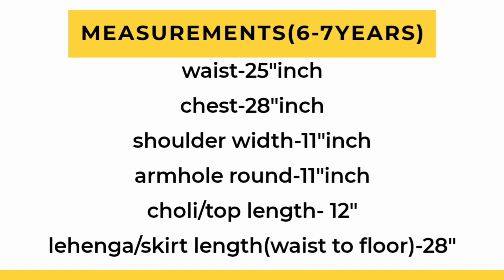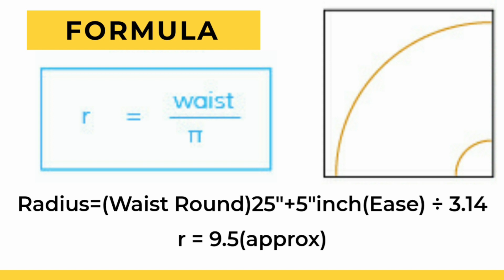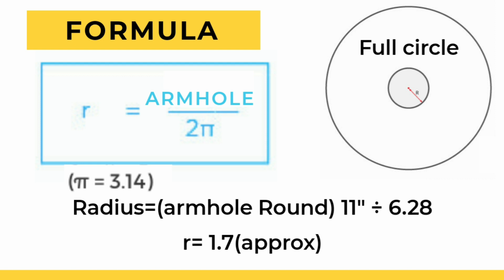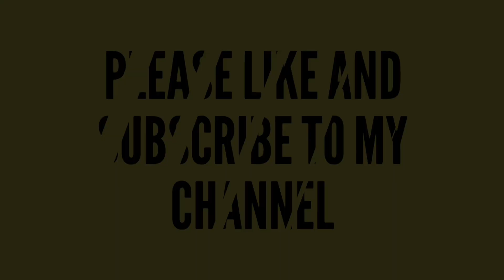Latest designer lahenga/choli cutting and stitching| step by step tutorial| easy way| trendy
Much love,
Neha chand

For buy
Holder clip
Ball head

In this video you will learn how to stitch a Lahenga and choli/crop top. I hope you like it.